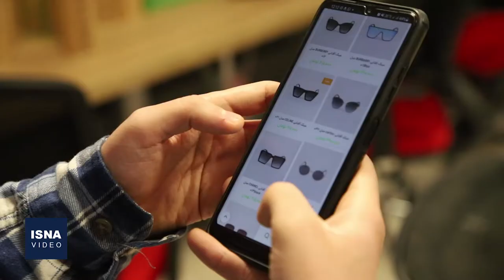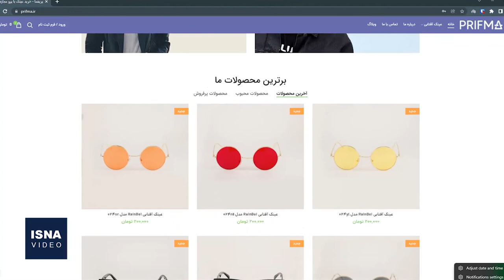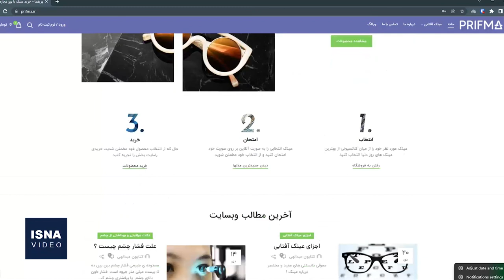فعالیت یک استارت‌آپ؛ مجازی بپوش، واقعی بخر!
عینک‌ها طراحی متفاوتی دارند و انتخاب یک گزینه مناسب و متناسب با چهره، یک چالش اساسی برای مشتریان خریدهای اینترنتی به حساب می‌آید. پیشرفت علم و توسعه فناوری واقعیت افزوده (AR) توانسته شرایط خرید یک کالای اینترنتی در بستر ایترنت به وسیله پرو مجازی را آسان‌تر کند.